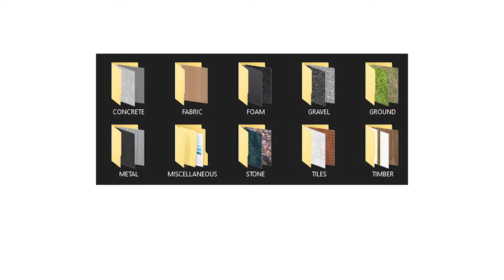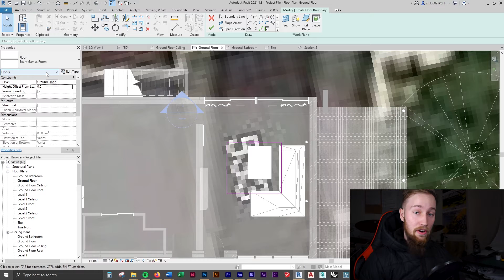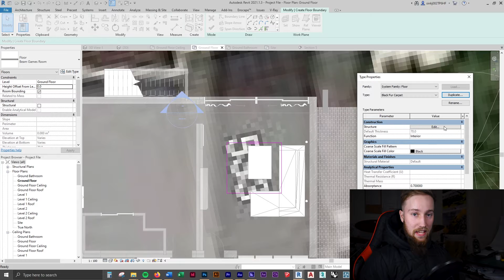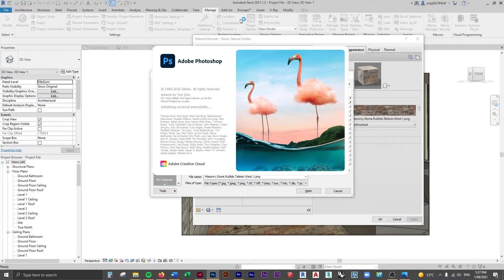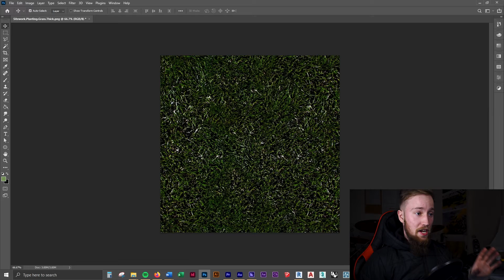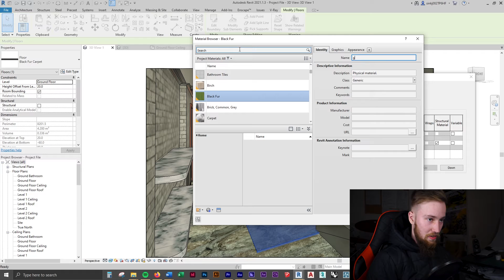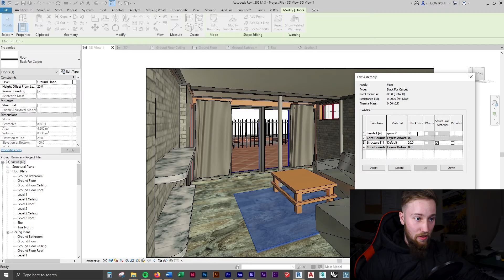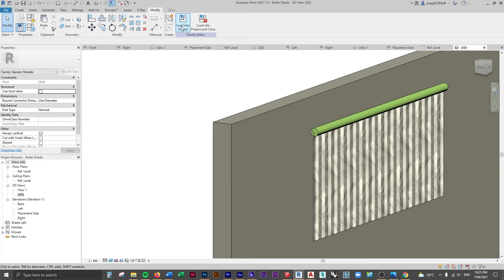Fur Carpet Rug in Revit / Enscape Tutorial | Intermediate Revit Course 13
Complete Intermediate Revit Course - 20 tutorials to learn Revit fast! (part 13/20) Check out the full Revit course

In this full Intermediate Revit course, you will learn Autodesk Revit. In 20 tutorials, you are going to learn how to design and model confidently using the industry’s leading 3D BIM software, Revit.

If you have ever watched a Successful Archi Student YouTube video, you would have noticed that Kyle is engaging, informative and entertaining.

In this Revit tutorial, part 13, you'll learn how to create a fur material for a rug or carpet, or any material that has fur. This is using Enscape as the visualiser.

Kyle’s fast-paced, to-the-point teaching style is aided by concise explanations, animations, images and exciting story telling.

What is Revit?
Revit is a BIM (building information modelling) software that creates intelligent 3D models of buildings which can be used to produce construction documentation drawings and design presentations. Revit is a building-specific solution for design and documentation and is currently the industry’s leading software for BIM. Revit is used for conceptual design, 3D parametric modelling, detailed design documentation, multi-discipline coordination, modelling building components, analysing and simulating systems and structures, iterating and visualising architectural designs, building performance analysis and more.

Why learn Revit?
Revit not only allows architects to design and model 3D solutions, but the BIM software also allows for seamless collaboration between disciplines which makes working with structural engineers, other designers, and MEP consultants incredibly efficient.

Why learn Revit with Kyle?
Let’s face it. Learning new software is often complicated and difficult. Doing it by yourself makes it even harder, but it doesn’t need to be that way. In this course, you will be learning from a Master student who has practical Revit experience across a number of architectural firms (which all use Revit as a main design and documentation tool). You will be able to follow along to learn the skills and confidence you need to use the software efficiently in a professional setting.

You can spend days, weeks or months learning Revit by yourself, and not necessarily learning it the right way. In Kyle’s 100+ lesson course, you can fast-track that journey to gain the skills to design and model in Revit at a professional level.

Most online Revit tutorials or courses are boring, slow going and demonstrate incorrect practices. Trust me, I’ve found that out the hard way. If you’ve watched Kyle’s videos before, you’d know that these Revit tutorials are fun, fast and easy to follow.

If you want to learn Revit the in a fun, fast and easy way, check out the full Revit course (100+ Revit tutorials) on my